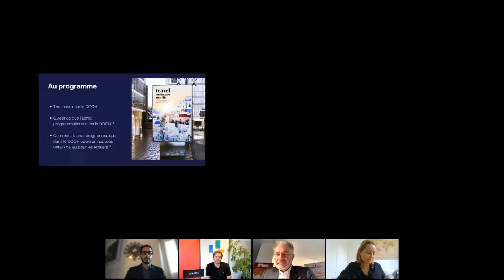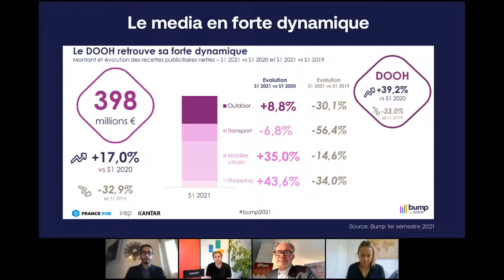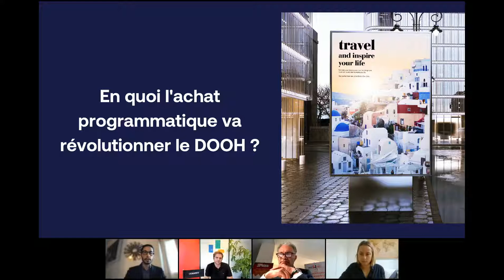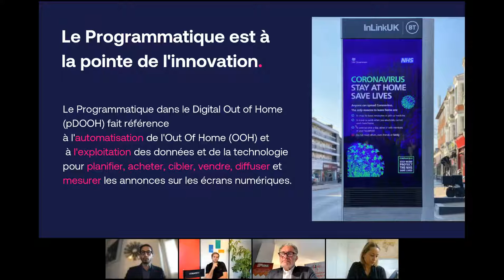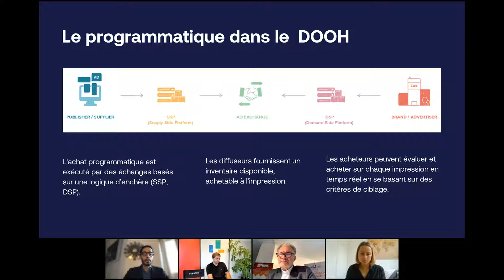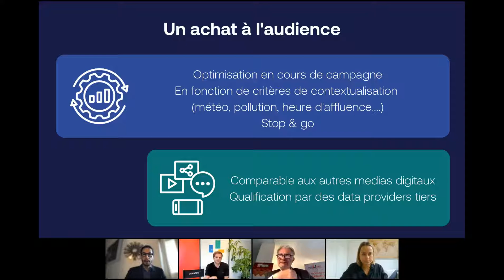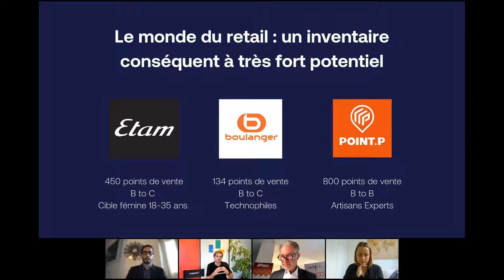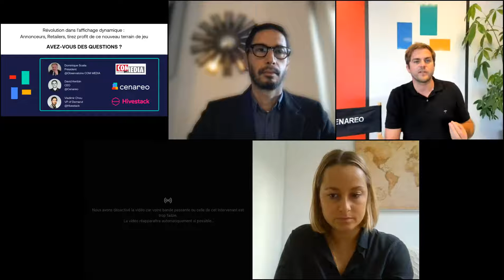Webinar Observatoire Com Media - Cenareo invite Hivestack : l’avènement du DOOH programmatique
Découvrez le replay du webinar organisé par l'Observatoire Com Media : Cenareo a invité Hivestack pour parler des nouveaux canaux de monétisation du retail physique grâce à la programmatique.